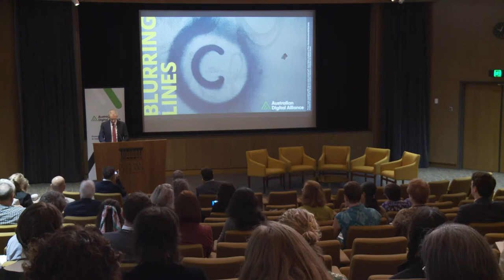COPYRIGHT IN 2020 - Hon Paul Fletcher MP, Minister for Communications, Cyber Security and the Arts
The Hon Paul Fletcher MP, Minister for Communications, Cyber Security and the Arts, discusses the importance and challenges of copyright in a dynamic global market.

At Blurring Lines - the Australian Digital Alliance Copyright Forum 2020, on 6 March 2020 at the National Library of Australia ADAForum.